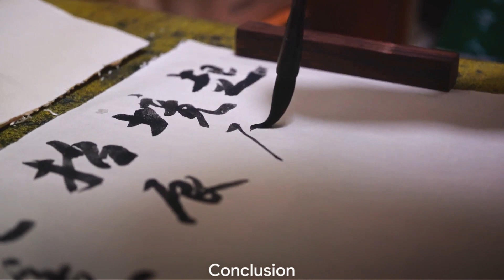THE MOST MIND BLOWING BOOK EVER WRITTEN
In this thought-provoking video, we delve deep into the timeless wisdom of Sun Tzu's masterpiece - "The Art of War" - and unravel its surprising relevance to the world of modern strategy and leadership. From battlefield tactics to boardroom strategies, we explore how these ancient principles can transform your approach to problem-solving and decision-making in any competitive landscape. Don't miss out on unlocking the secrets of success that have stood the test of time!